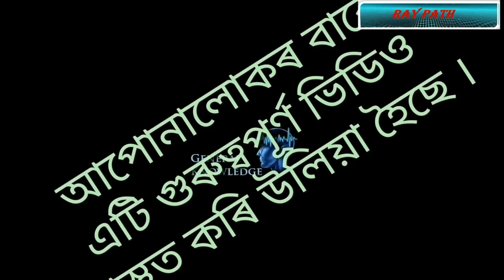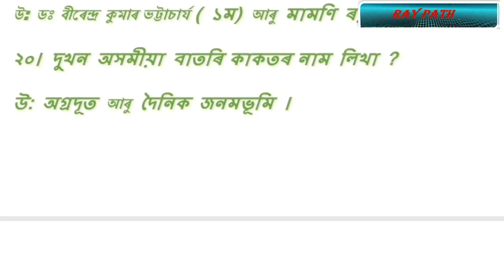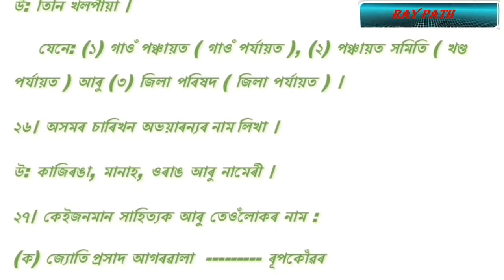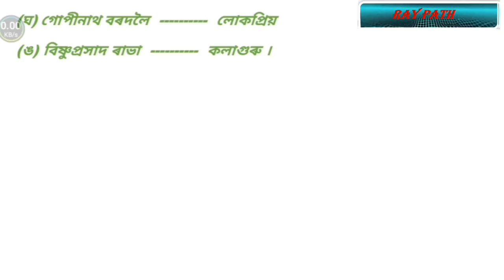Important Gk Question in Assamese | Chief Minister's Special Scholarship examination Assam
A multi purpose gk Question selected from recent examination.  You can have an better idea about examination question pattern.
You can also read this and other Important post in Google